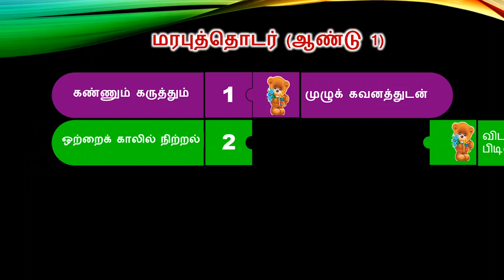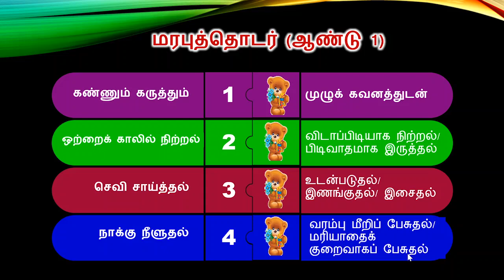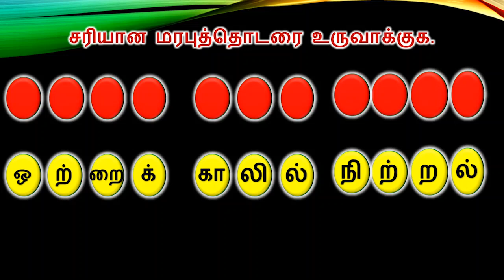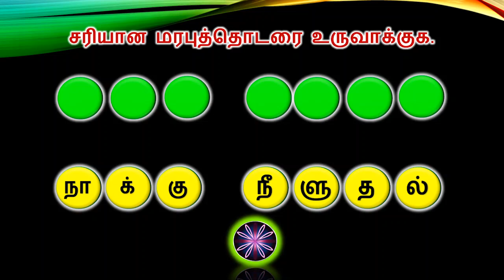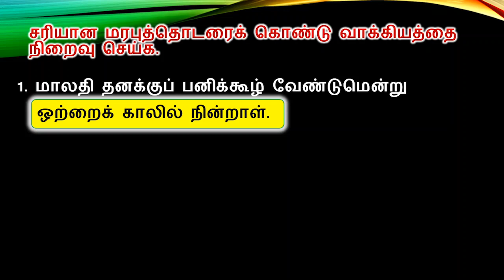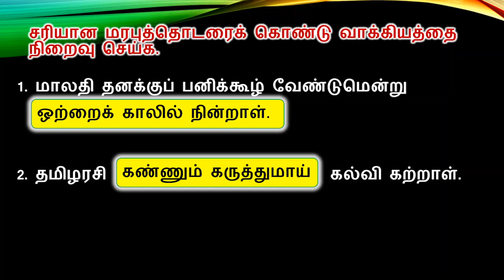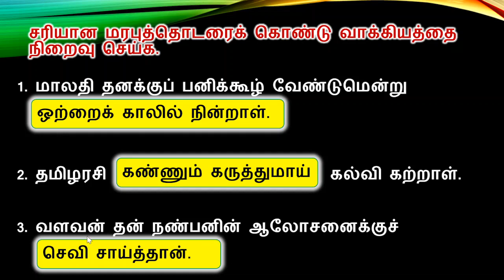தமிழ்மொழி (மொழியணி - மரபுத்தொடர்கள் | ஆண்டு 1)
இந்தக் காணொலியின் வழி, ஆண்டு 1 மாணவர்கள் தமிழ்மொழிக் கலைத்திட்டத்தில் வரையறுக்கப்பட்டுள்ள  மரபுத்தொடர்களையும் அதன் பொருளையும் அறிந்து சரியாகப் பயன்படுத்துவர்.

For more upcoming contents on learning tamil do,